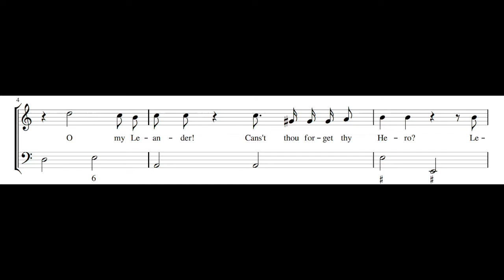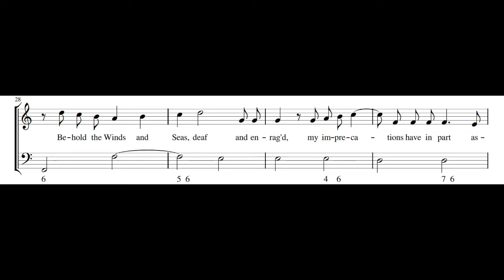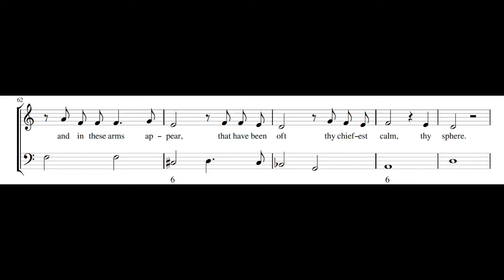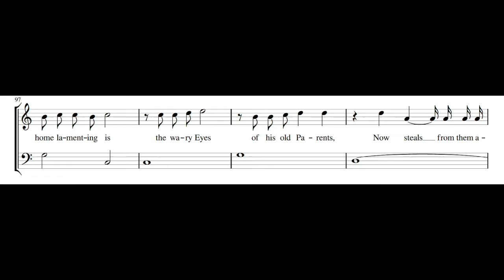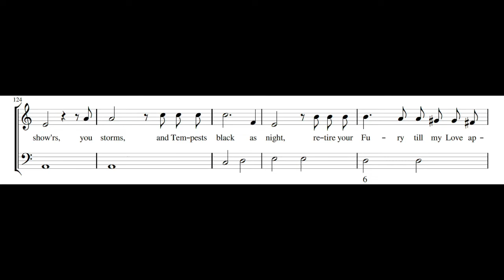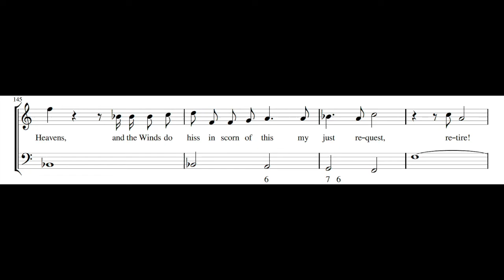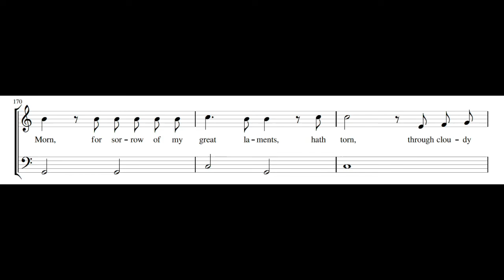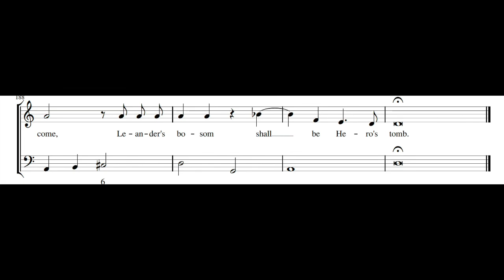NICHOLAS LANIER: Hero and Leander (Nor com'st thou yet) PDF SCORE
Composed by Nicholas Lanier (c.1588-1666). From British Library, Add. MS 14399, ff.22v-28r.

Evelyn Tubb, soprano
Anthony Rooley, lute

Nicholas Lanier's imitation of the Monteverdian lamento, Hero's Complaint to Leander, in which the syllabic vocal line breaks out, under pressure, into a rare melisma, in which fleeting patterns in the bass suggest Hero's erotic obsession, and dissonant harmonic movement suggests the internal strife of her emotions. As I've noted before, Purcell's contemporary Roger North presented a striking picture of Lanier singing Hero's Complaint to King Charles 1:

‘After his returne he composed a recitativo, which was a poem being the tragedy of Hero and Leander... The King was exceedingly pleased with this pathetick song, and caused Lanneare often to sing it, to a consort attendance, while he stood next, with his hand upon his shoulder. This was the first of the recitativo kind that ever graced the English language.’

This very long scena—an all-night vigil in which Hero evolves from anger at Leander's tardiness to hope as she imagines him swimming across the Hellespont, to despair at discovering his corpse—is almost a miniature opera, and might have been a more promising basis for constructing an English opera than the masque turned out to be.

Reference:
Albright, D. (2007). Musicking Shakespeare: A Conflict of Theatres (Eastman Studies in Music) (Eastman Studies in Music). United States: University of Rochester Press.